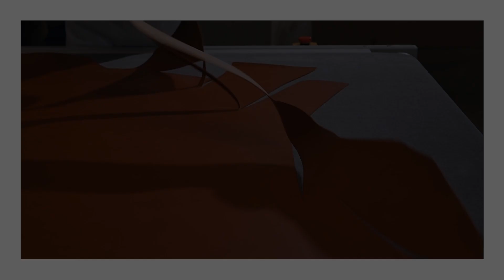Interra Collection 2023: Jo Cuoietto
Discover Jo Cuoietto, designed by Mario Mazzer, an eclectic award-winning architect, who designed this armchair for Alma Design.

Inspired by the Italian vocation for art and handcraft, Jo Cuoietto armchair, covered in hard leather, represents the best example of our Italian savoir-faire.